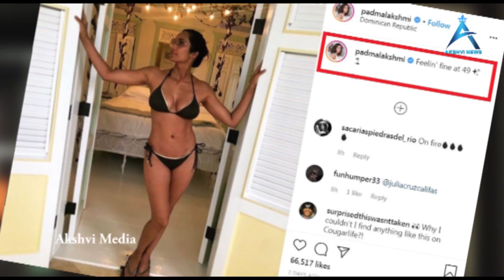इतनी उम्र में भी कहर ढा रही है ये हीरोइन| Padma Lakshmi, 49, bares all in jaw-dropping photo shoot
Akshvi News